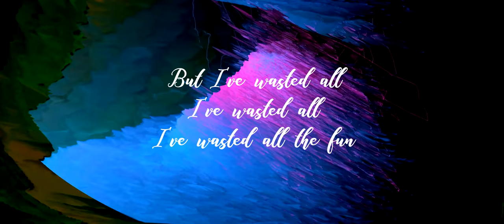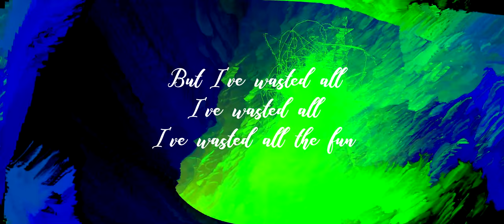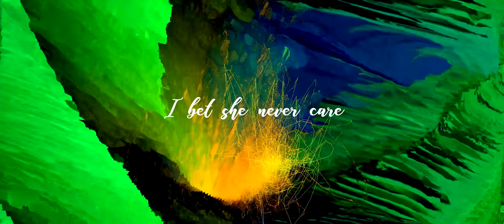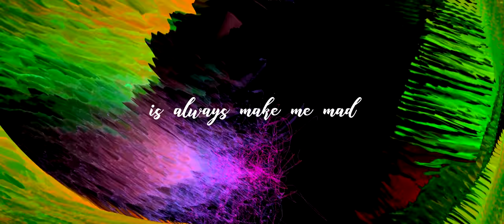sind3ntosca | Bubble Appointment (Official Lyric Video)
Hello Guys :) This Bubble Appointment is one of my single from my first album "tiduran, tertidur + bertelur" that released in 2003. It's about a girl who cannot seems on time on her appointment haha, hard to keep her promises. Well she made me sad :( But that was long time ago, she's fine now... I hope :p Well I hope you like it, enjoy :)